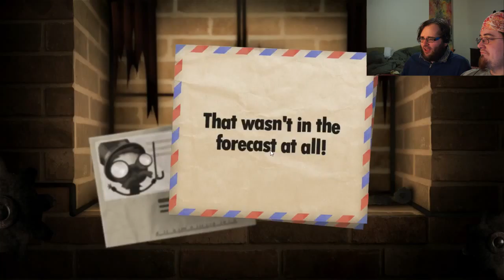Curtain Call | Little Inferno #9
Two (or sometimes three) idiots play a video game. Dumb voices ensue!